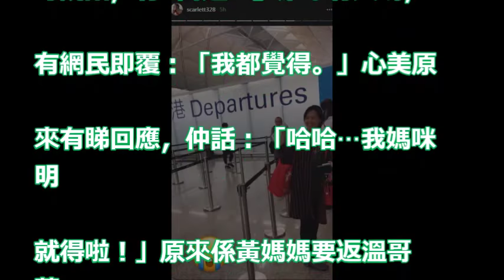【噢…】黃心美貼母女合照：會好掛 住你！媽，一路順風！